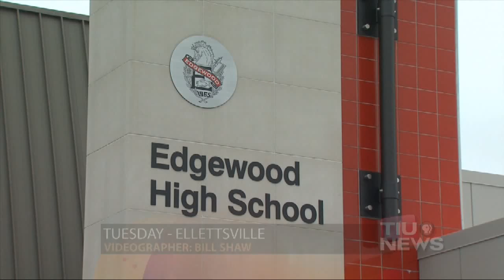Edgewood High School Safety Measures Heightened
Full Story WTIU's Shameka Neely reports on the new security measures implemented at Edgewood High School.